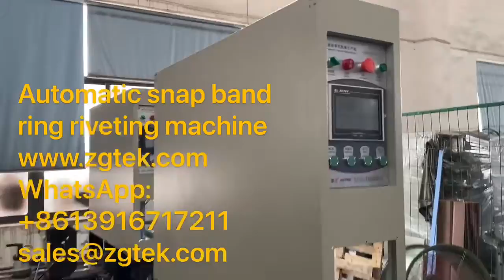Automatic snap band ring riveting machines, for filter bags, ZGTEK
Dust collector bag, air filter bag,